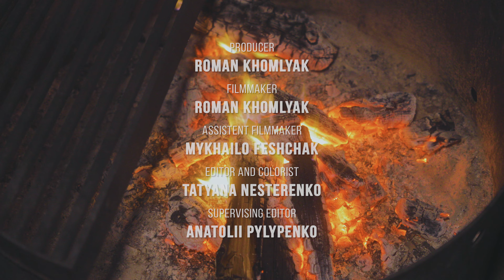From Eastern WA to Columbia River Gorge: My Road Trip Adventure – Nature Filmmaker - Season 1, Ep. 5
This video was created in 8K HDR, but while we were posting this video, YouTube didn’t manage to process it correctly. We don’t know if this video will become 8K on YouTube or not (may be it will happen in few days), but if you would like to license our video in the highest quality, please contact us

Hey there, adventure seekers! Get ready for an epic journey from Eastern Washington to the breathtaking Columbia River Gorge in Oregon. But before we start, let's make sure we're fully prepared for an action-packed experience! We need to grab all the essentials and set up our cameras to capture an amazing scenic drive video.

Let me paint a picture for you: I'm starting my trip in the charming town of Soap Lake City in Washington, with one goal in mind – capturing the awe-inspiring beauty of the Columbia River Gorge on film. But let me tell you, this wasn't just an ordinary drive. It was a visual feast! From cozy towns like Yakima to thrilling roads over the gorge, it was a truly incredible trip! I even crossed the majestic Columbia River on the Vantage Bridge, and you can too!

As the sun set, and I finally arrived at my campsite, it was time to cook up some grub. But guess who showed up? A gang of rebellious chipmunks! These little guys thought they could mess with my stuff and steal my food. After some charm and negotiation, we became friends, thankfully. And let me tell you, having dinner with these cheeky creatures in the great outdoors was a mood-lifter like no other!

Now get ready for a spectacle! In this mind-blowing 8K behind-the-scenes video, you'll witness the breathtaking beauty of American roads. And as a bonus, you'll get a glimpse of the high-tech gear I used to capture all the action - multiple GoPro 10 cameras and other stuff.

Oh, and let me share a secret about comfort on the road. I've got a cozy little setup in the car that lets me get some quality sleep. It's like luxury camping on wheels!

So buckle up, enjoy the ride, and join me on this wild adventure that will leave you in awe and craving for more! Happy trails, my fellow wanderers!

Video from: Eastern Washington and Oregon state, USA
Video title: Nature Filmmaker Season 1 Road Trip Through Eastern Washington & Oregon To Reach The Columbia River Gorge Filming Spot June-2-22 Episode 5
Time of filming: June 2, 2022
Equipment used: GoPro 10
Video type: Backstage video Addition longer version
Video resolution: 8K HDR
Producer: Roman Khomlyak, Pro Art Inc
Filmmaker: Roman Khomlyak
Assistant filmmaker: Mykhailo Feshchak
Editor and colorist: Tatyana Nesterenko
Supervising editor: Anatolii Pylypenko

Original sounds recorded by Pro Art Inc